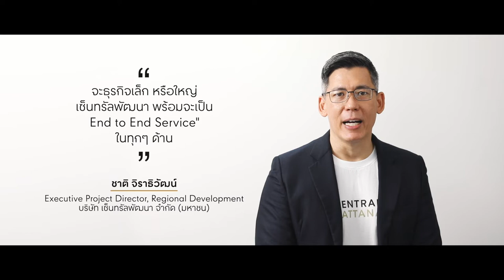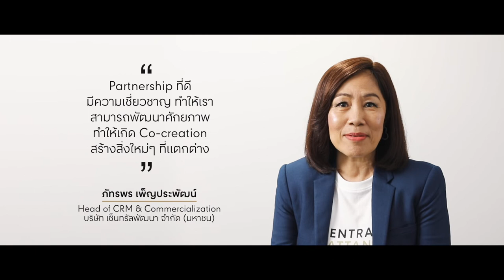Central Pattana Corporate Video